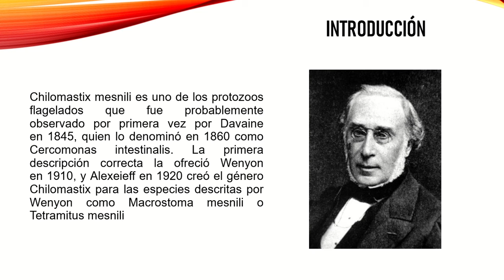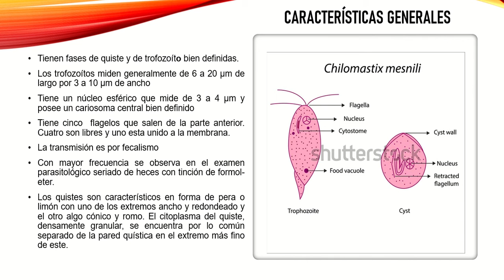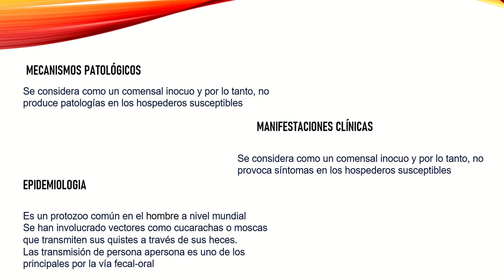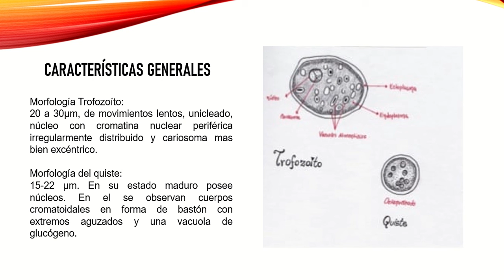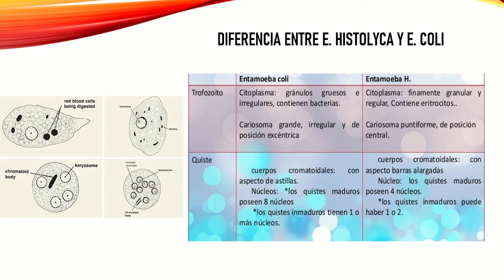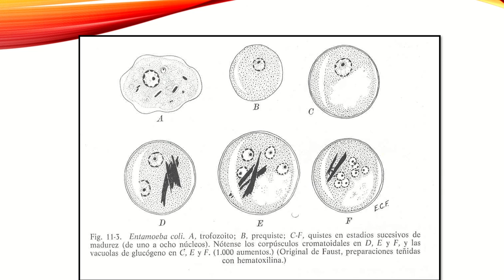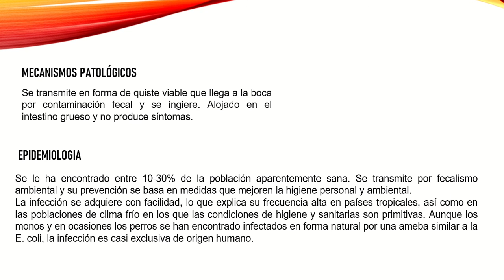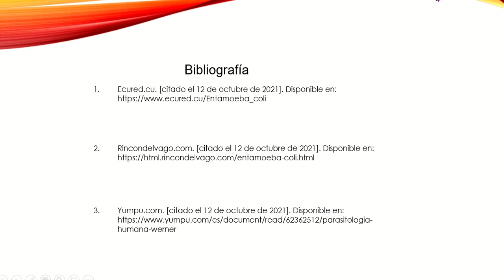Tema de Chilomastix mesnili y Entamoeba coli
Exposición para la clase de Parasitología del tema de "Parásitos comensales Chilomastix mesnili y Entamoeba coli".

1. Introducción
2. Características generales del parásito
3. Ciclo biológico
4. Epidemiología
5. Diagnóstico

Si puedes y quieres apoyar el proyecto de más clases y futuras investigaciones, puedes hacerlo por Paypal